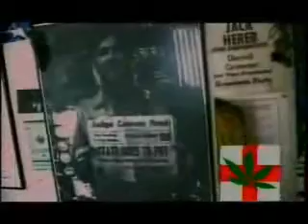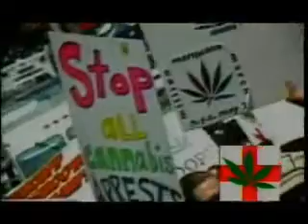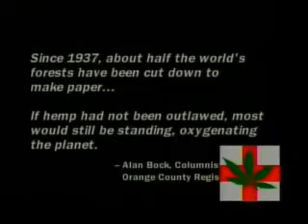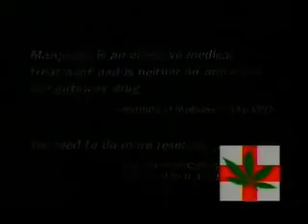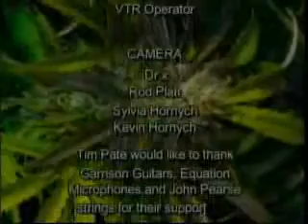Cannabis Common Sense 408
The show that tells truth about marijuana & the politics behind its prohibition